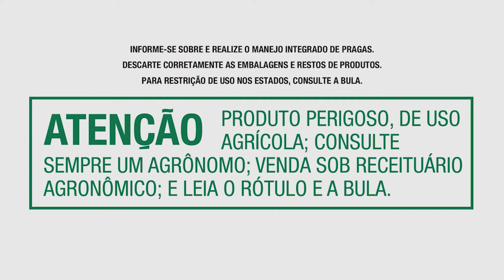Engeo Pleno® S no controle de pragas na cana | EP 7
Faça como o produtor Itamar de Souza, de Penápolis – SP, que conta com a eficiência de Engeo Pleno® S para o controle de cigarrinhas no corte de soqueira e para o manejo de outras pragas, como o Sphenophorus levis e o pão-de-galinha. Além do controle eficiente, a solução da Syngenta conta com uma tecnologia exclusiva que proporciona aumento de produtividade, com maior perfilhamento e enraizamento. Com Engeo Pleno® S, nunca foi sorte: sempre foi controle!